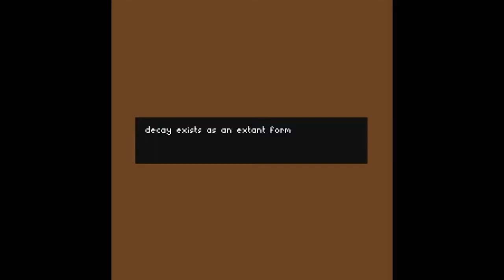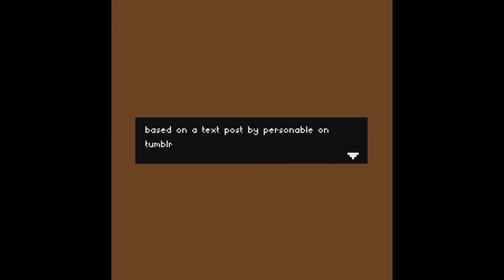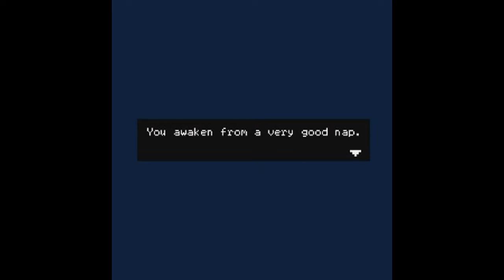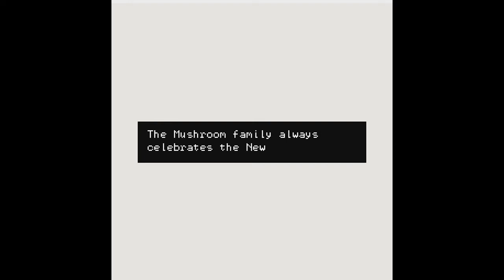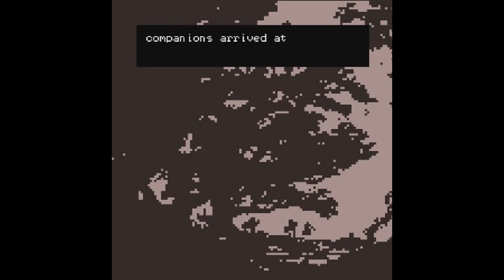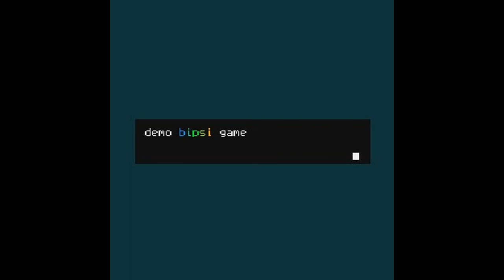Jupi Plays Indie Games: ALL THE GAMES [Bitsy Jam: Mushrooms] [Part 1]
Basically I wanted to attempt to play all of the games that were entered in the Bitsy Jam: Trash, so I did. This game jam challenged developers to make a game using the Bitsy Engine and the theme Mushrooms.
00:34 - Decay
01:33 - You’re Starving
02:57 - A Quiet Room
04:32 - The Mushrooms' Happy New Year
05:33 - Starshroom
06:58 - Mushroom
08:15 - the beginning and the end
09:43 - The Fungal Grotto
11:11 - Spore of Arxid
12:40 - The beauty of a Flower